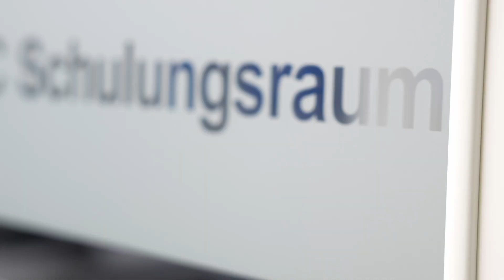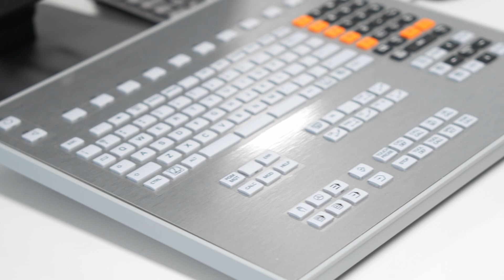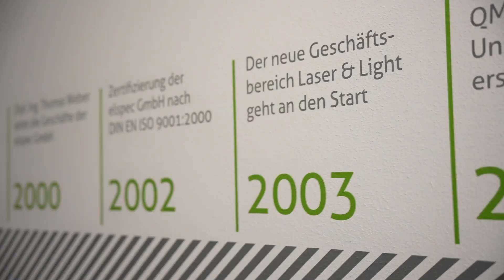3000km in 3 Tagen! Kundenbesuchstour durch ganz Deutschland.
Ich bin Rayk Hahne und eigentlich eher von der harten Sorte, wenn ich mich selbst beschreiben müsste. Wenn mir ein Kunde aber sagt, dass er einen ganzen Raum nach mir gestaltet hat und diesen auch so genannt hat.. dann kommen selbst mir ein paar Freudentränen.

Mehr spannende Impressionen und Ereignisse zu unserer Tour erfährst Du in diesem Video.

Du willst Ideen wie diese zukünftig noch schneller umsetzen?

Dann bewirb Dich jetzt auf ein kostenfreies Beratungsgespräch mit mir.

Viel Spaß bei der Umsetzung!

Dein Rayk

⚡️Willkommen auf Rayks YouTube-Kanal ⚡️

Rayk Hahne ist Unternehmensberater, Profisportler, Familienvater und Podcaster.

Er hat es sich zur Aufgabe gemacht, ambitionierten Unternehmern bewährte und sofort anwendbare Tipps für erfolgreiche Unternehmensführung mit auf den Weg zu geben.
Mit seinem Podcast „Unternehmerwissen in 15 Minuten“ erreicht er tausende Unternehmer jede Woche und befähigt Sie den Leistungssportler in sich zu entfachen.

Sein Ehrgeiz, seine Disziplin und sein Durchhaltevermögen nutzt er,  damit Unternehmer ihren „perfekten Unternehmertag“ erleben.

Wenn Du also auch Unternehmer bist, und keine Lust mehr auf Theorie und das übliche Motivationszeug hast, dann bist Du auf diesem YouTube-Kanal genau richtig!

Kurz, knackig, sofort anwendbar!